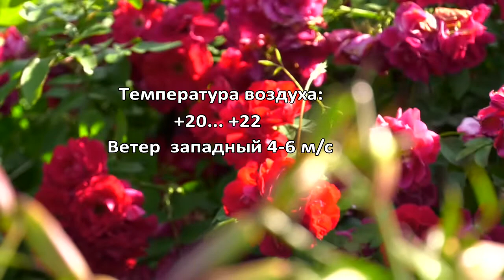Утренний Фреш 24.07.2020